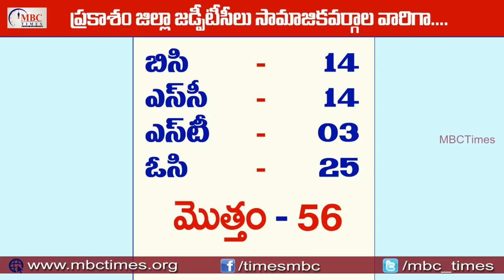ప్రకాశం జిల్లా జడ్పీటీసీలు కులాల వారిగా | Prakasham District ZPTC's Caste Wise Telugu | MBCTimes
Prakasham District ZPTC's Caste Wise Telugu | MBCTimes. andhra pradesh zilla parishad. ap politicians profiles caste wise.